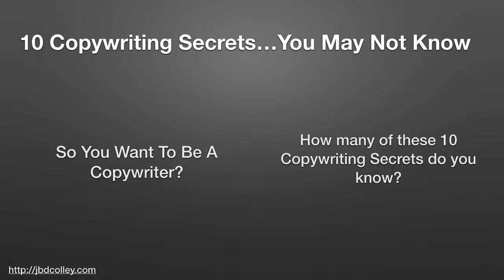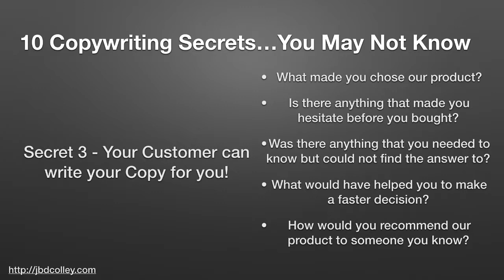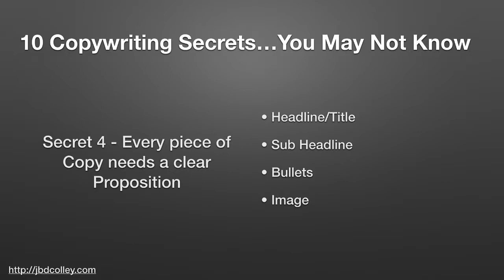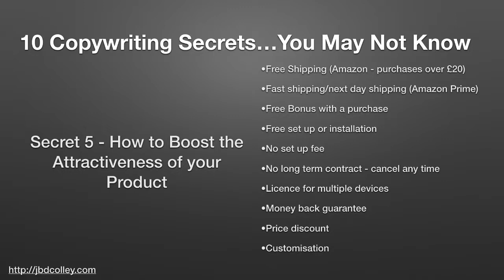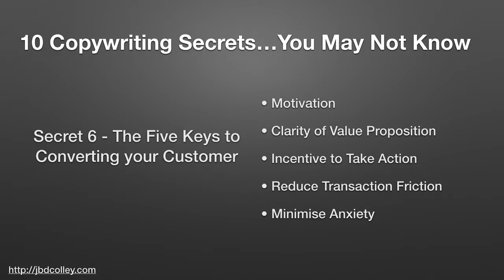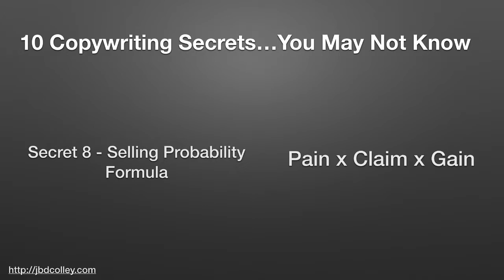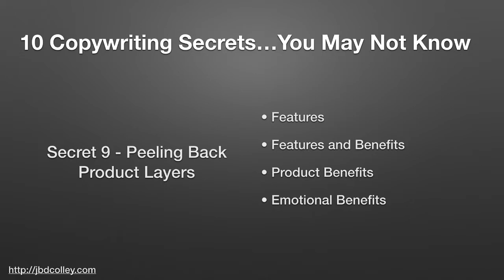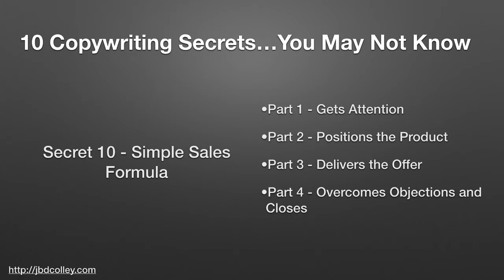"Copywriting": 10 Copywriting Secrets...You May Not Know | Copywriting Tutorial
❤My Udemy Copywriting Courses
❤Copywriting 101 Essential Copywriting Skills For Success

❤ QUESTION: Which of the actionable strategies in this video are you going to implement first.

❤ Are you ready for my Business Strategy Courses?

❤ VIDEO GEAR USED IN MAKING MY VIDEOS
New Apple iMac with Retina 5K Display
Blue Yeti USB Mic for Recording & Streaming on PC and Mac
Logitech C920e / C920 HD Webcam
Seagate Desktop 8TB External Hard Drive HDD
Arkon TW Broadcaster Tablet and Phone Desk Stand

Join my Online Learning Club Facebook Group to discover more about creating, publishing and selling profitable Online Courses